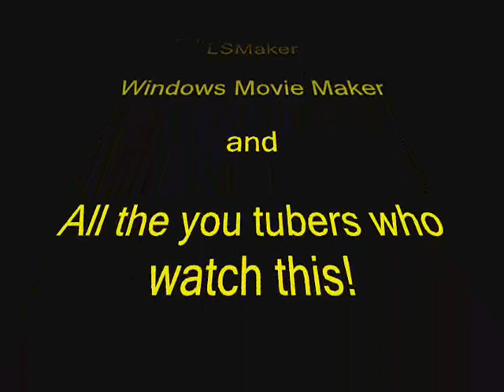Lightsaber Duel Test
My attempt to make a lightsaber duel. Hope you Enjoy!